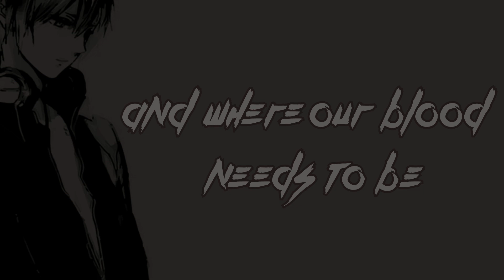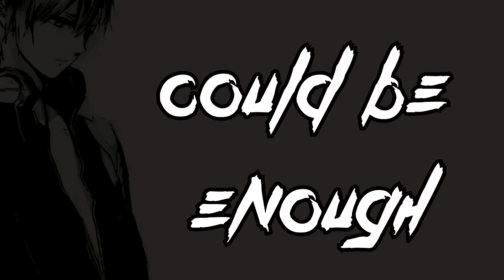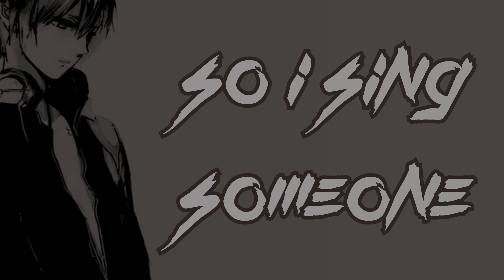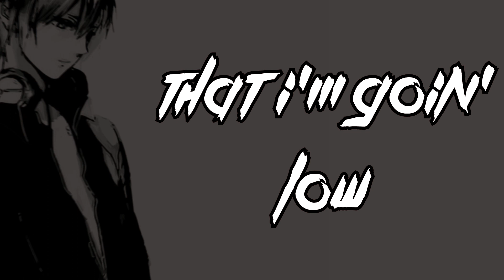「Nightcore」→ Bandito - Twenty One Pilots [Lyrics]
Ed ecco anche il brano consigliatoci da Alessio sul canale ufficiale di Telegram a cui vi ricordo di unirvi cliccando su questo